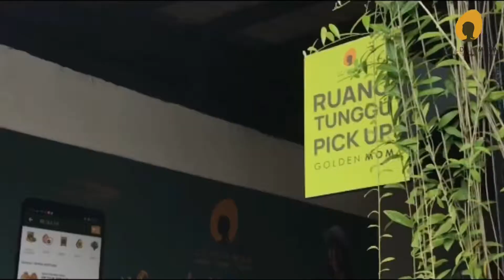PICK UP di Golden Mom yuk!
PICK UP ke Golden Mom lebih untung?? Iya dong Mom! Sudah pernah belum melakukan kunjungan ke Warehouse Golden Mom untuk PICK UP? Dengan mom memilih untuk PICK UP, secara otomatis mom akan mendapat keuntungan lebih dari produk kebutuhan pokok yang Mom beli.

Wah menarik kan Mom?! Gimana caranya? Gampang banget, setelah mom selesai memilih barang, masuk ke halaman keranjang belanja lalu klik metode pengiriman dengan “PICK UP”, mudah bukan?

Mom bisa melakukan Pick Up ke warehouse Golden Mom pada:
Senin -Jumat
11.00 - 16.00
Sabtu
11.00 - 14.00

Semua proses Pick Up dilakukan sesuai dengan Protokol Kesehatan yang ditentukan ya Mom!
Sampai ketemu!